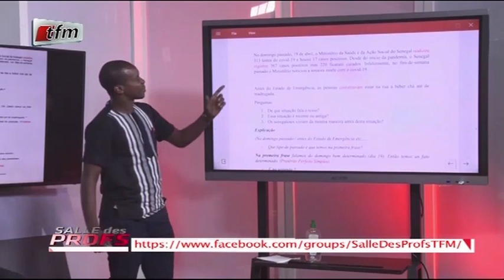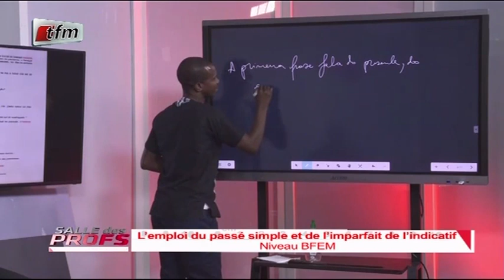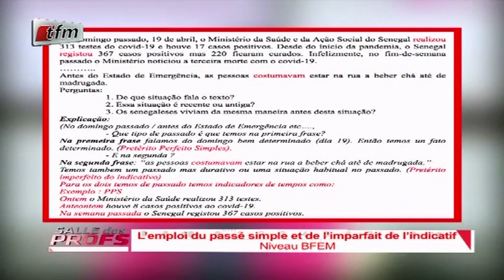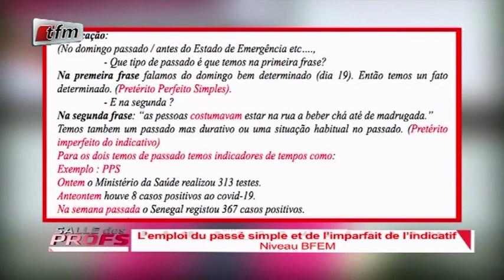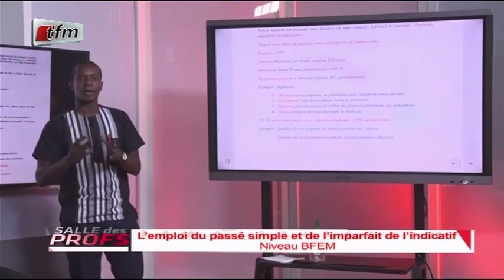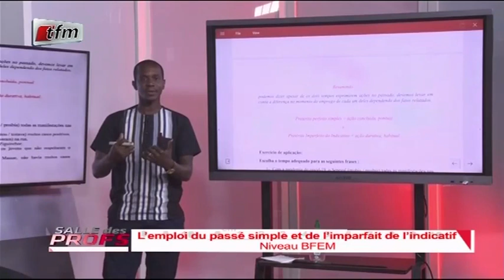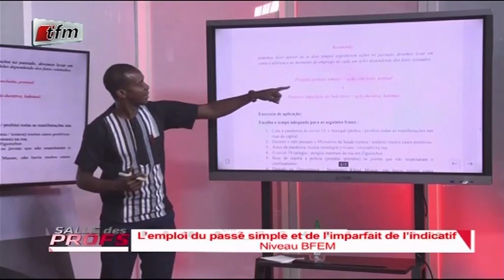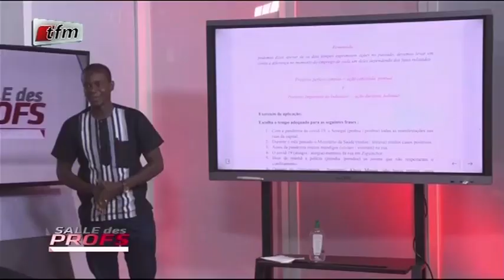PORTUGUAIS avec Mr DIOMPY dans SALLE DES PROFS du 30 Avril 2020